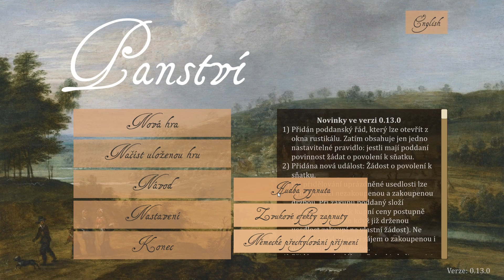Ukázka hry Panství, verze 0.13.0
Ukázka z nejnovější verze vyvíjené hry věnované správě panství v pobělohorské době. Podrobný popis hry a možnost bezplatného stažení zde